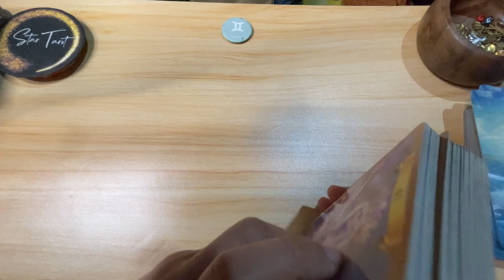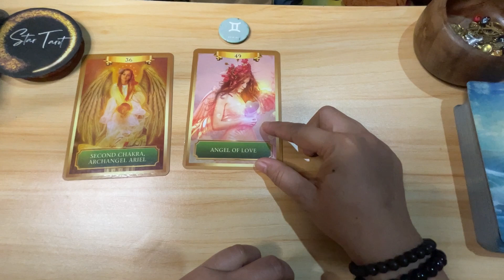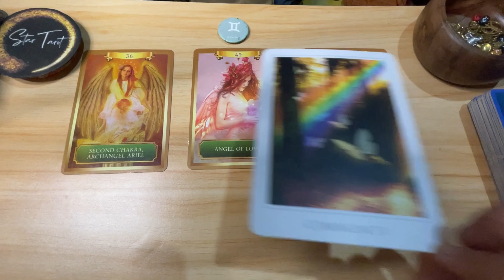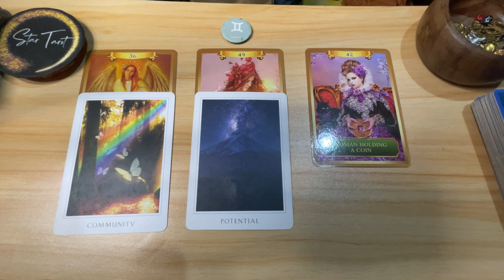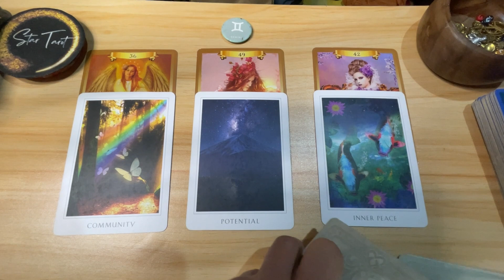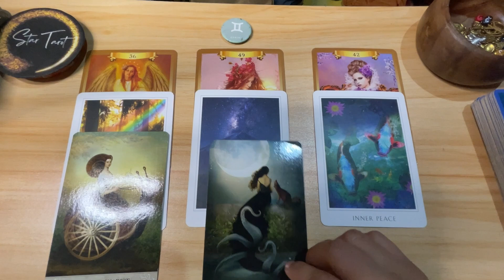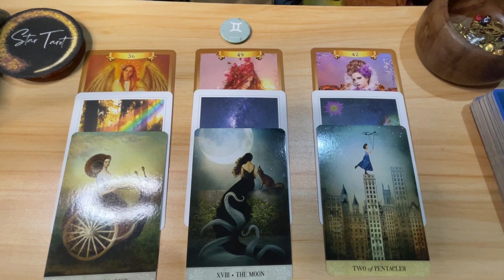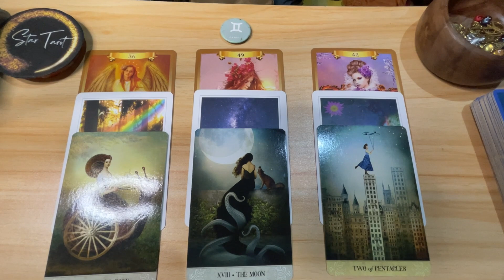Moving forward ka na Gemini! ♊️GEMINI🔮 Dec.31-Jan 6, 2024 🌈Weekly Tagalog Reading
Moving forward ka na Gemini! ♊️GEMINI🔮 Dec.31-Jan 6, 2024 🌈Weekly Tagalog Reading#gemini#tarot#oracle#tagalogreading#january2024#airsign

Hello beautiful soul! I hope you enjoyed your December 31- Jan 6, 2024 Tagalog Weekly Reading. I appreciate your support! Blessings, love and light! 🙏❤️